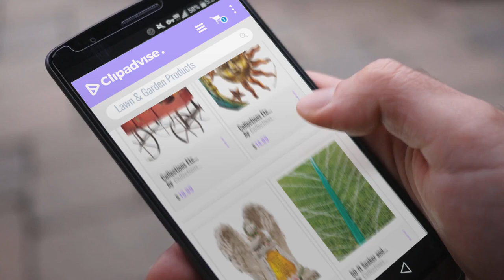10 Best Selling Collections Etc Lawn & Garden Products [2018 ]: Collections Etc Amish Wagon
New! 2019 Black Friday / Cyber Monday Outdoor Décor Deals and Updates.

Black Friday / Cyber Monday Collections Etc Amish Wagon Decorative Indoor/Outdoor Garden Backyard Planter, Red by Collections Etc

Black Friday / Cyber Monday Collections Etc Artistic Sun And Moon Metal Wall Art for Indoor or Outdoor Use, Brown by Collections Etc

Black Friday / Cyber Monday Solar Lighted Stone-Finished Weeping Angel Garden Memorial, Beige by Collections Etc

Black Friday / Cyber Monday 50-ft Soaker and Sprinkler Hose by Collections Etc

Black Friday / Cyber Monday Leaf Trellis Garden Decor Yard Stake, Green by Collections Etc

Black Friday / Cyber Monday First Kiss, Puppy Love, Kissing Couple Garden Sculpture by Collections Etc

Black Friday / Cyber Monday Blue Heron Crane Metal Garden Decor Yard Stake, Blue by Collections Etc